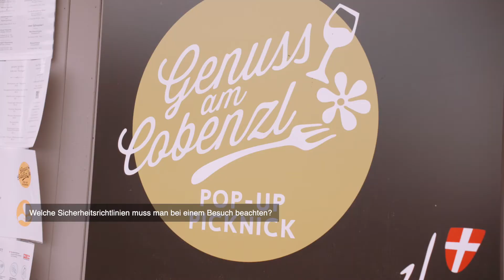austriacares - Cobenzl Vineyard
Autum in Austria is a special time of year. The colours, the harvest of countless different types of fruits and vegetables, the wine - all of this put together makes for a unique experience in our country.

Christian Chytil, CEO of impacts catering, presents the new Cobenzl picnic box and outlines the new Covid safety measures.

You can find up-to-date travel information and details on a responsible holiday in Austria on our